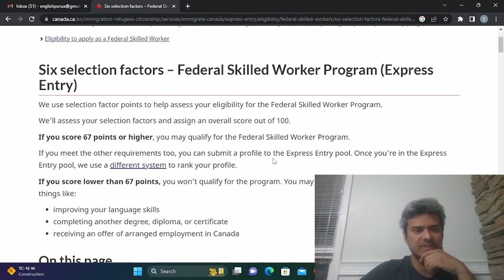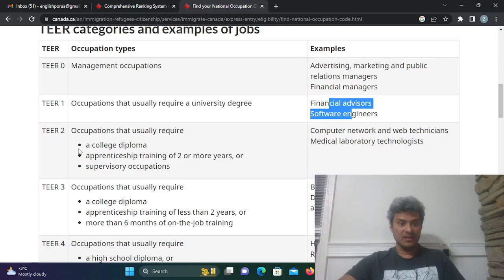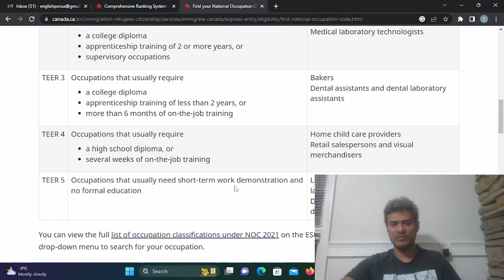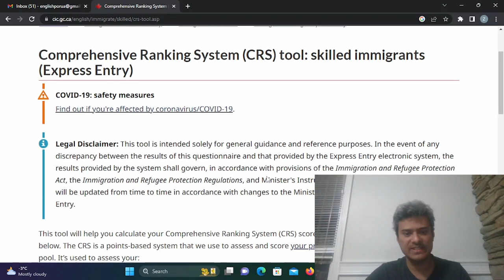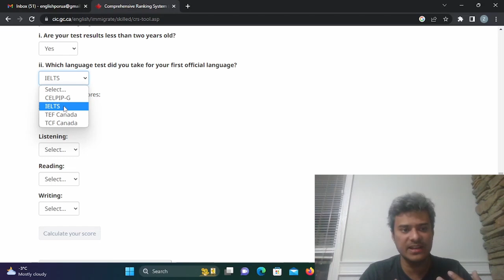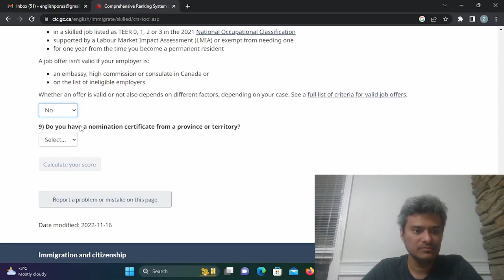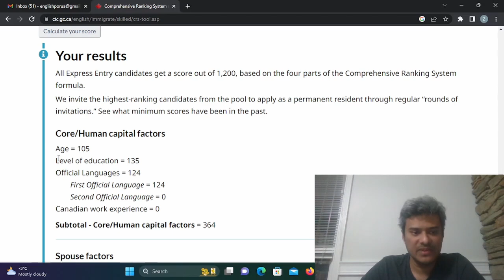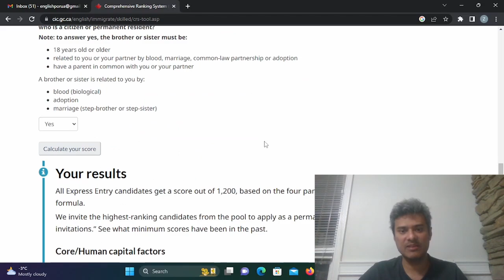সপরিবারে কানাডায় আসবেন? কিন্তু কিভাবে ইমিগ্রেশন প্রসেস শুরু করবেন বুঝছেন না?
আমি জিয়াউল হাসান, একজন RCIC অর্থাৎ একজন রেজিস্টার্ড Immigration Consultant তাই ইংলিশ নিয়ে ভিডিওর পাশাপাশি, এই চ্যানেলে কানাডা ইমিগ্রেশন এবং কানাডায় আমাদের দৈনন্দিন জীবন নিয়েও ভিডিও দিচ্ছি। ইতিমধ্যেই এই জাতীয় ভিডিও আমাদের ইংলিশ পড়ুয়া ফেইসবুক পেজে নিয়মিত যাচ্ছে, এখন থেকে ইউটিউবেও যাবে আর সেজন্য নতুন একটা Playlist খুলছি Immigration and Life in Canada নামে।
ইংলিশ, কানাডা এবং কানাডা ইমিগ্রেশন নিয়ে আপনাদের কোনো প্রশ্ন থাকলে ভিডিওয়ের কমেন্ট বক্সে করতে পারেন। ইনশাআল্লাহ উত্তর দেয়ার চেষ্টা করবো।

আরো জরুরি কিছু ভিডিও :
কানাডায় জব ভিসা নিয়ে ১০০% সৎ তথ্য- পার্ট ১ I IELTS কি লাগে? কানাডিয়ান সিভি কেমন? কিভাবে জব পাবো?
কানাডায় জব ভিসা নিয়ে ১০০% সৎ তথ্য- পার্ট ২ I IELTS কি লাগে? কানাডিয়ান সিভি কেমন? কিভাবে জব পাবো?
নিঃসঙ্গ কানাডিয়ান! এমন একটি PR ভিসা যেটা খুব কম মানুষ জানে। No IELTS, No Educational Requirement
শুধু শব্দ মুখস্ত করা কেন বোকামি? আপনার মাথায় অনেক শব্দ, কিন্তু ব্যবহার করতে পারেন না কেন?